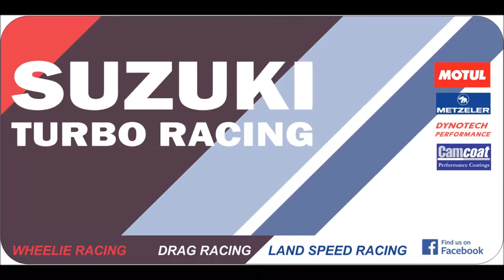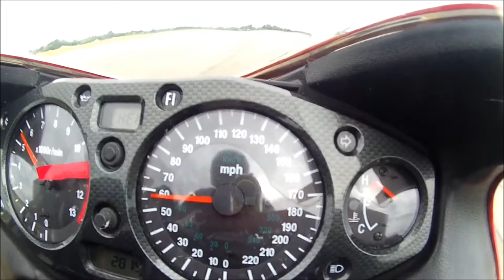Hayabusa Turbo 220.5 mph in 1 mile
Unfortunately we didn't have the camera running for the 220 mph run , but we did record Kryssie's 211 mph , and Dazz's 207 mph which was actually in 5th gear after he thought it was already in 6th and only changed just at the finish of the mile .  To see more search Suzuki Turbo Racing on Facebook , thanks